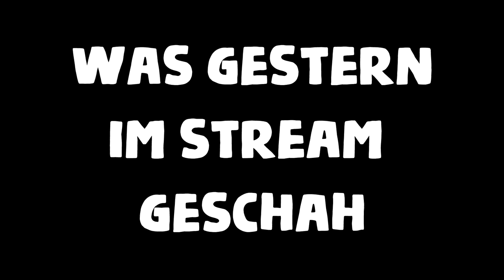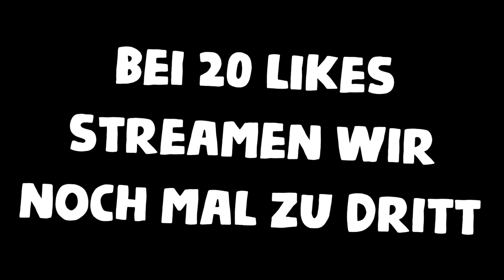heftiges stream best of kappa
--- Musik ---

--- Weitere Infos ---

Die UNCUT Gang